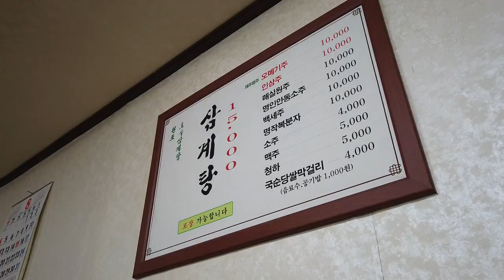일상브이로그 8월 먹고 먹은(Daily life VLOG)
여름에 먹었던 몇가지
역시 고기가 최고 :)

Some foods I ate in summer.
The meat is the best.